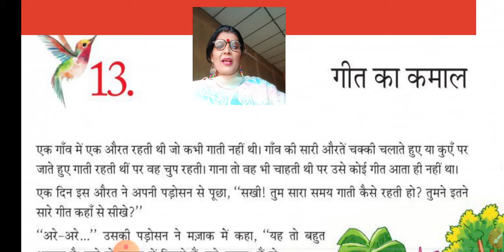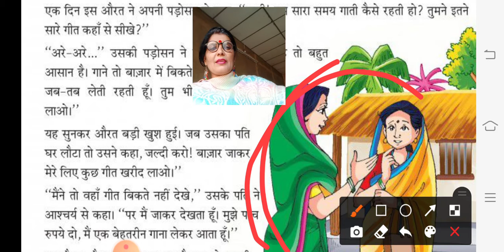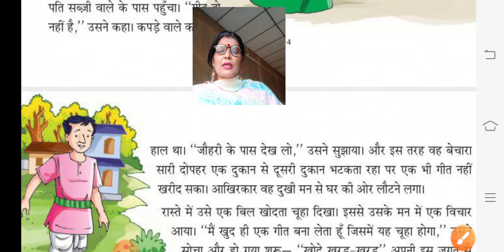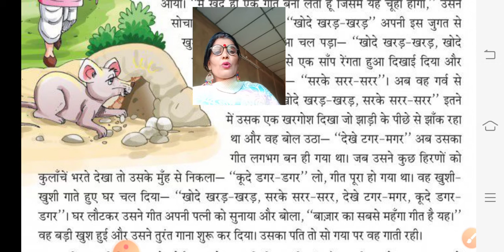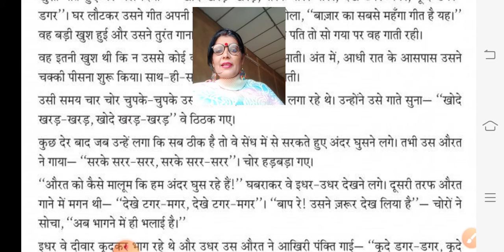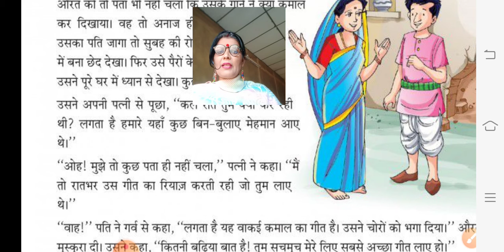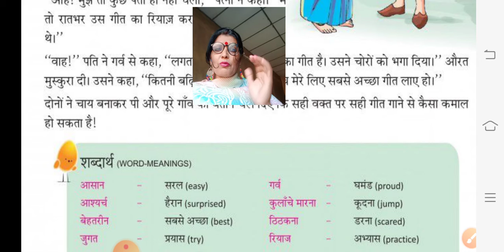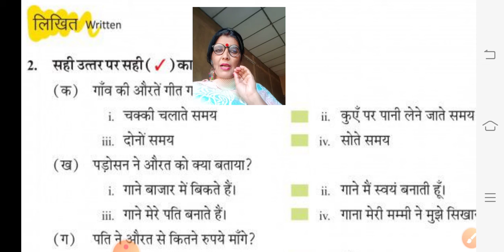4 std Hindi unit:- 13 गीत का कमाल